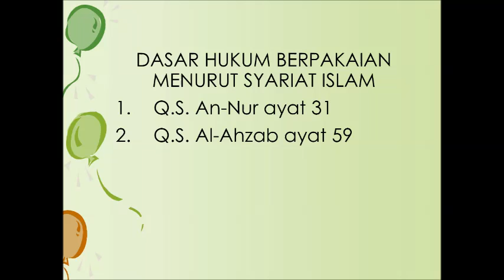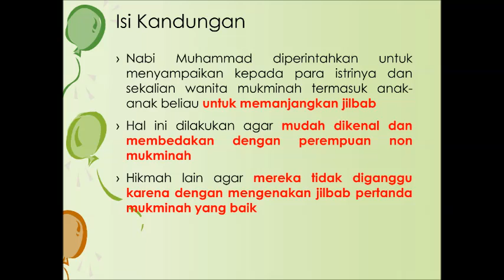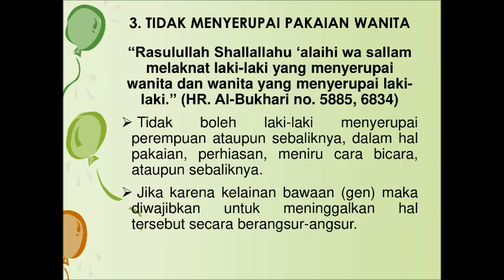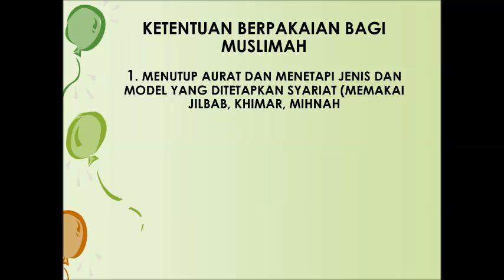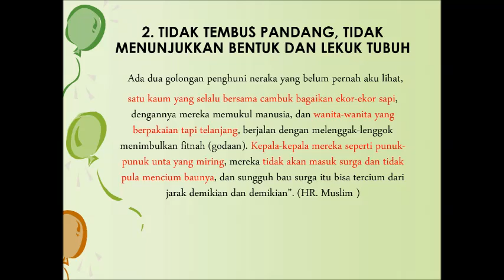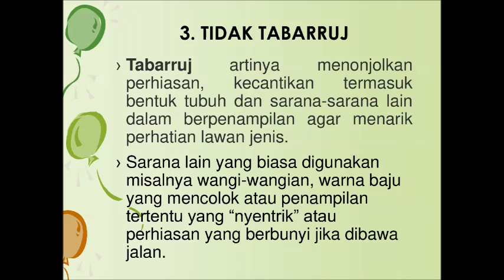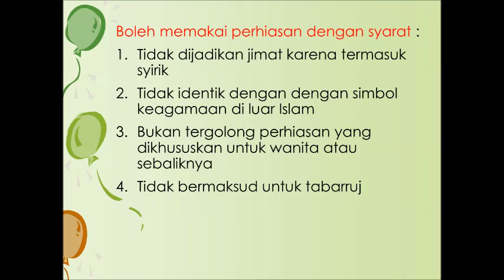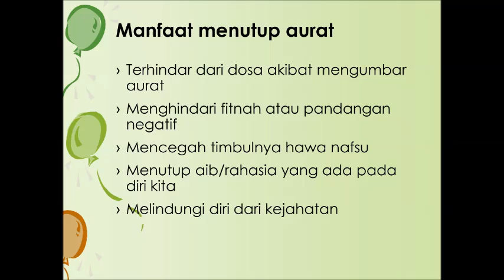PEND. AGAMA ISLAM KELAS X BAB 3 - BERBUSANA MUSLIM DAN MUSLIMAH CERMIN KEPRIBADIAN DAN KEINDAHAN (2)